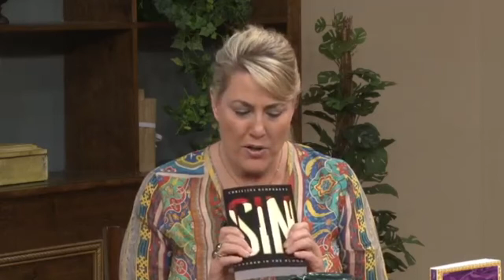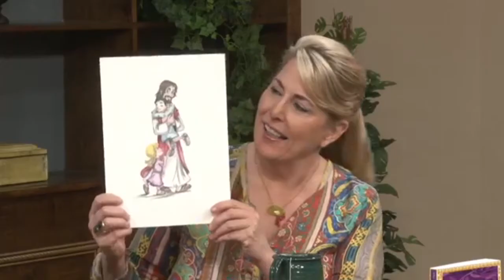A Closer Look - Featuring Christina Humphreys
Christian Author Christina Humphreys is featured on this edition of "A Closer Look" hosted by Lynda Fontaine. In this edition, Christina talks about her ministry and role in Sure Fire Ministry.